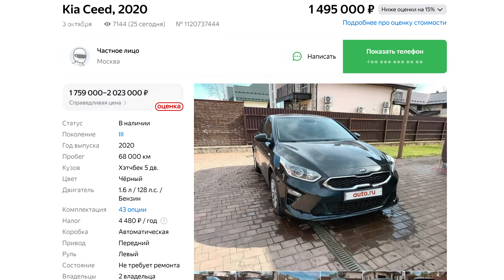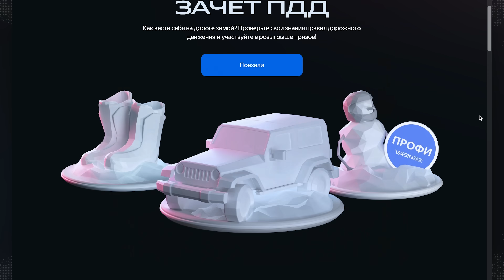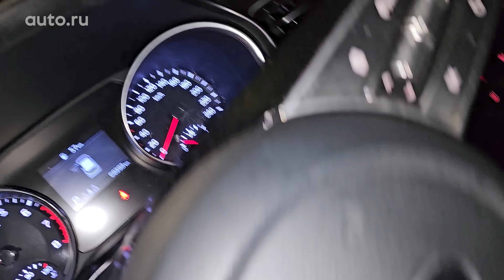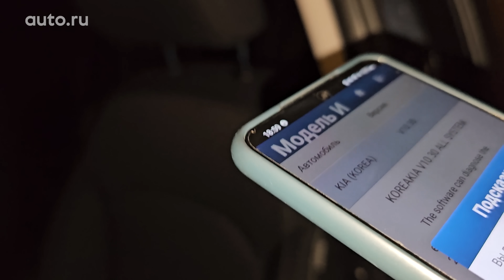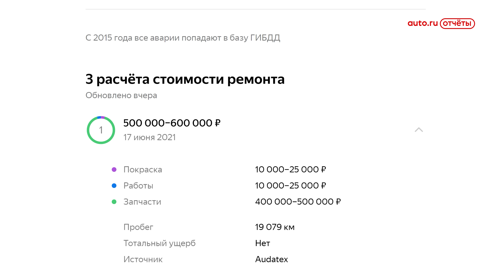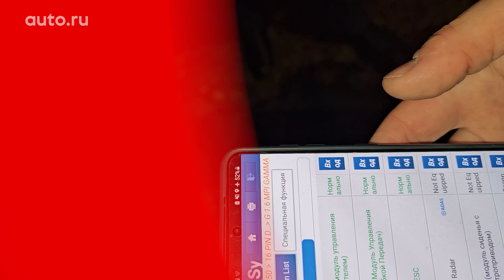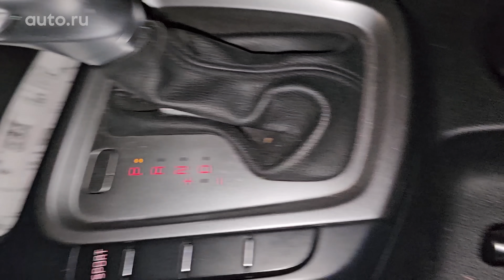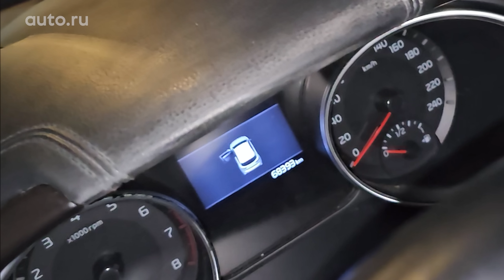Заглянул под кресло, А ТАМ... Kia с секретом!